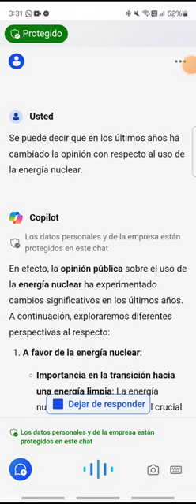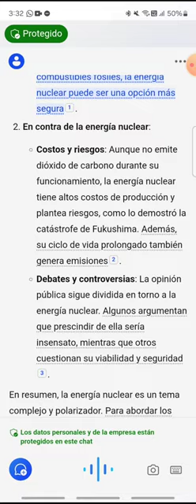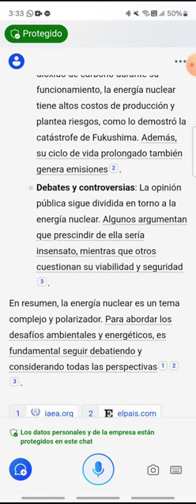Cambio de opinión sobre el uso de la energía nuclear [Aprende algo nuevo HOY - 011]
La rígida oposición contra el uso de la energía de fisión nuclear parece atenuarse en los últimos años. ¿Por qué?